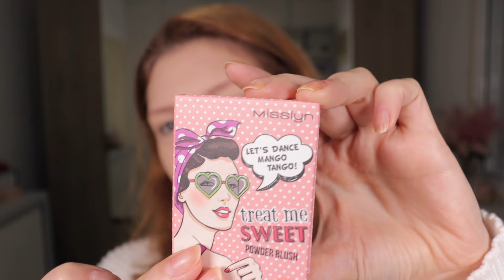Maquiagem MUITO **DELICADA E ROMÂNTICA**